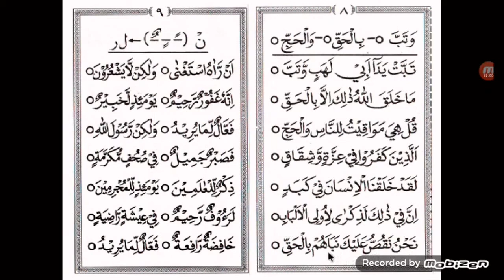jilid 6 hal 7,8